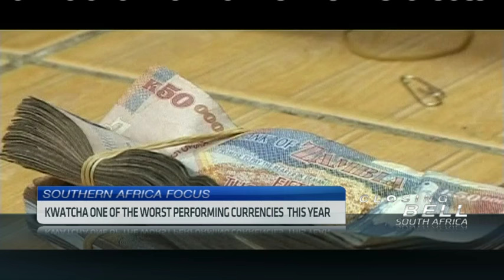What is causing Zambia's economic stress?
Original Publish Date: || Fri, 02 Oct 2015 13:55:26 GMT || CNBC Africa is joined by Ronak Gopaldas, Head of Country Risk at RMB, to look at what is causing the current economic stress and currency blowout in Zambia.